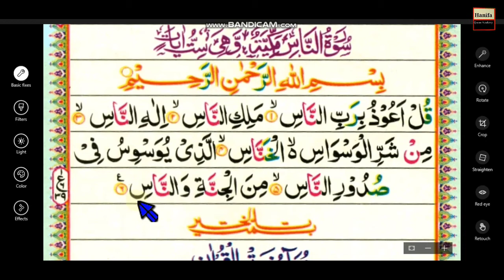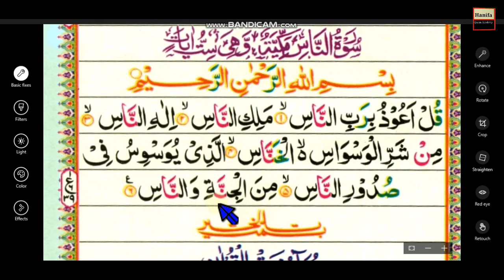Surah An_Naas || word by word || para 30 || (Chapter 114) Learn Quran in English